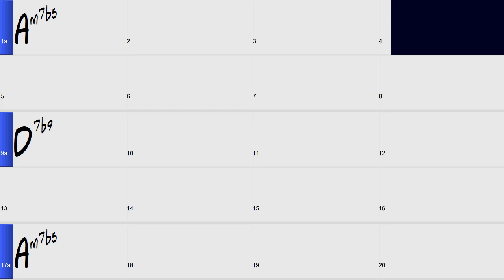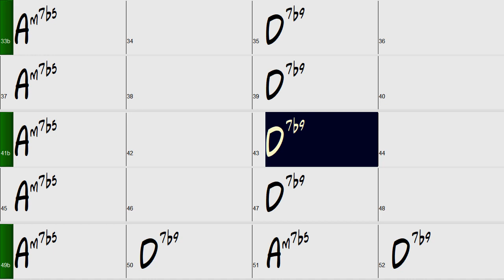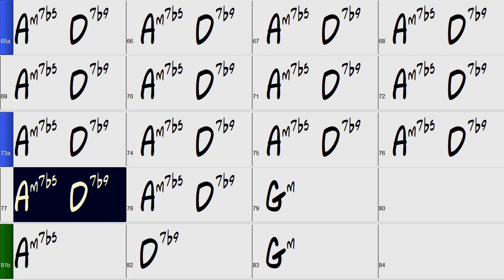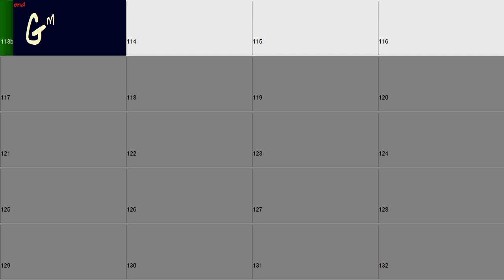da'play - The Minor 2 5 - Am7b5 to D7b9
For more tips and info on how to improvise over a minor 2 5